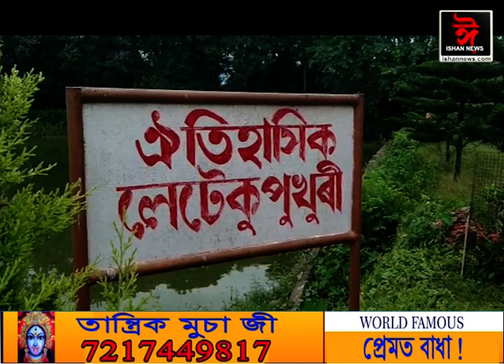আজি মহাপুৰুষ শ্ৰী শ্ৰী মাধৱদেৱৰ ৫৩৩ সংখ্যক জয়ন্তী।